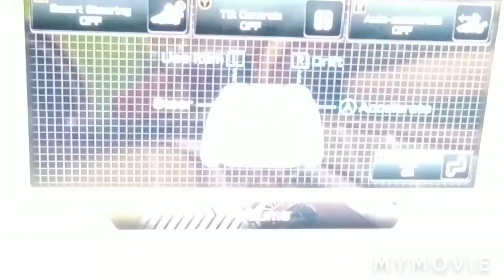mario kart part 3